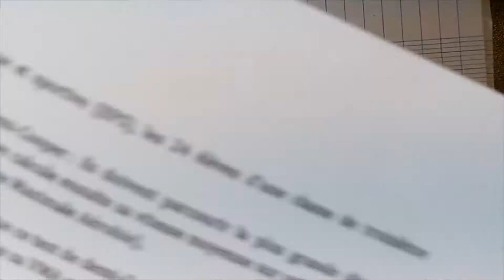Brevet Asie Juin 2021 - Exercice 4